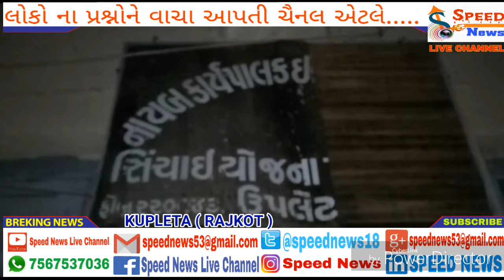ઉપલેટા સિંચાઈ વિભાગની ઓફિસમાં આગ.